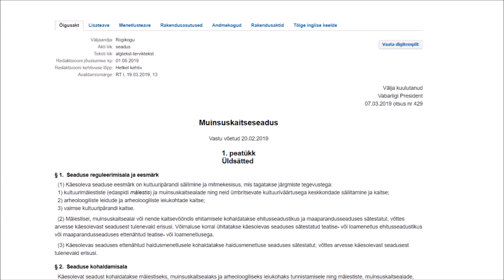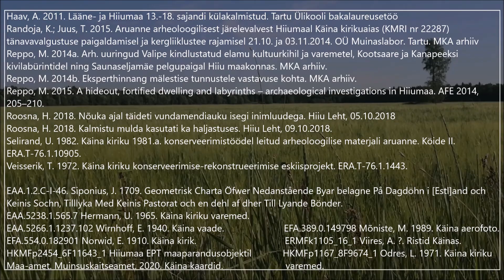Käina & kalmistud [Euroopa Arheoloogiapäevad 2020]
Elamuskeskuse Tuuletorn ehitus tõi endaga 2018. aastal ootamatult kaasa arheoloogilise jälgimise, kuna avastati inimluud. Inimluid leiti ka Käina piirilt 2019. aastal. Selles videos vaatamegi, kust need luud pärit on. NB! Video sisaldab inimluude fotosid.

Monika Reppo on Hiiumaal sündinud ja kasvanud arheoloog, kes töötanud selles vallas 2011. aastast. 2020. aasta sügisest on ta Tartu Ülikooli arheoloogia nooremteadur.